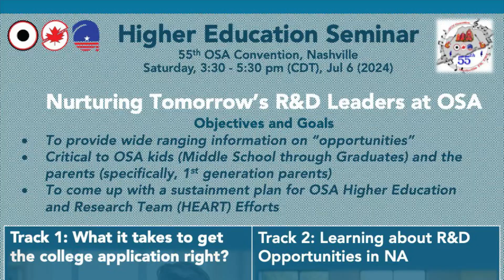Ananya in higher Education Seminar at OSA convention 2024